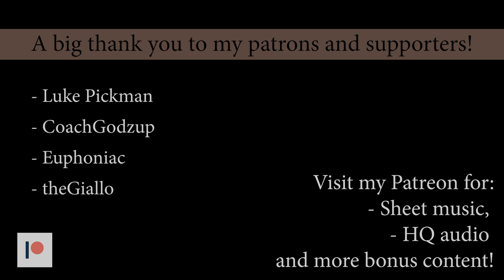ABBA - Thank you for the music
Here we go with another pop/musical cover featuring Elisa.
I hope you can enjoy! :D

Voice: Eboowin
Piano: @KayThePianist